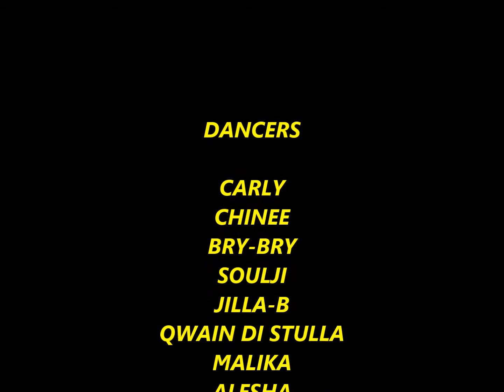X FACTOR EMANCIPATION DAY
X FACTOR performing at the National Park, Thomas Lands, Georgetown, Guyana